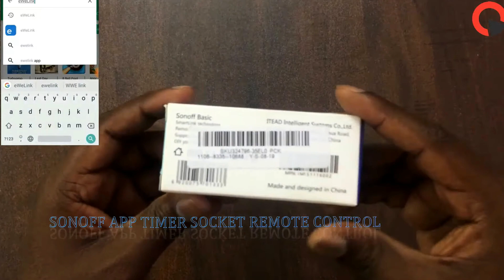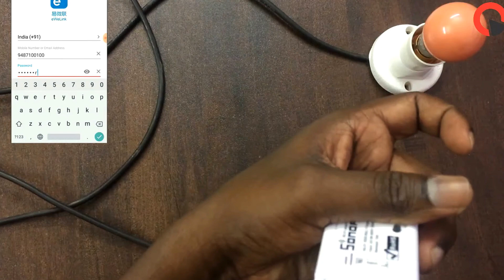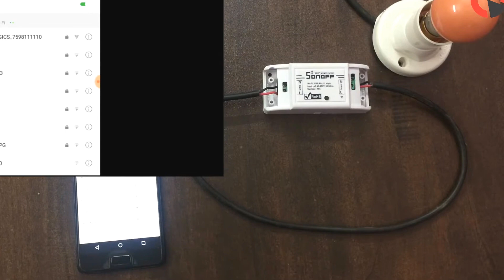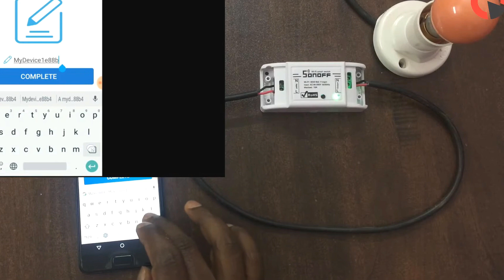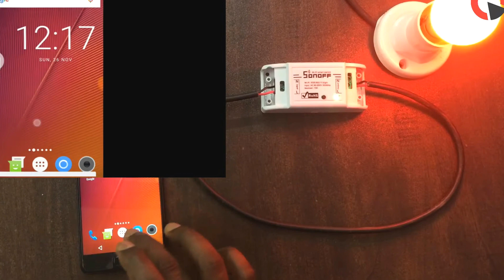sonoff wifi wireless smart switch relay module installation and alexa control setup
Sonoff smart switch will connect with your home appliances and lights by Wi-Fi, allowing you to remotely turn devices on or off, set timing schedules, check devices status through the APP in your smart phone.